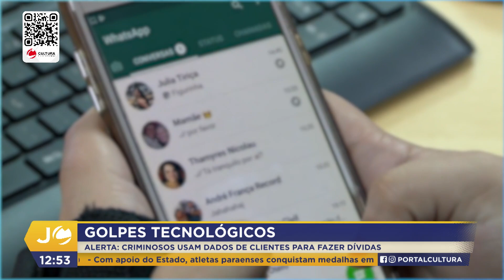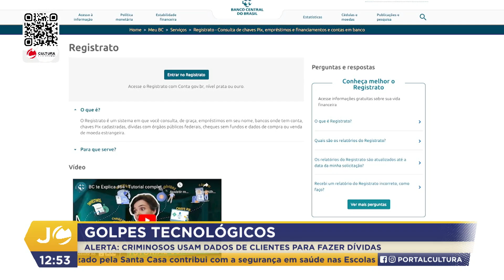JC 1ª Ed. - Golpes Tecnológicos (11.10.23)